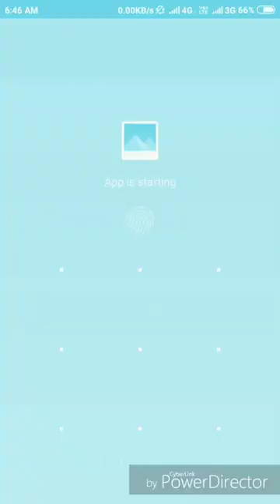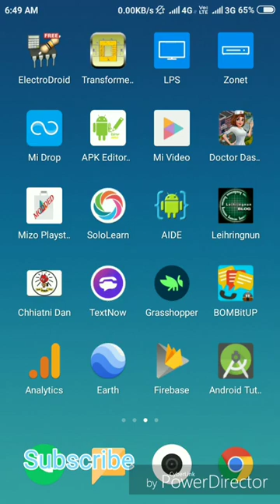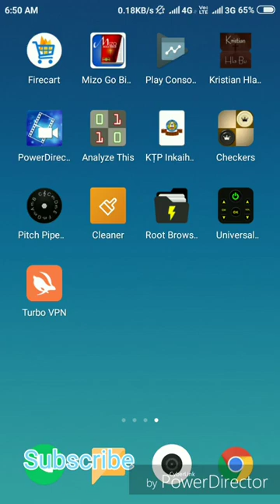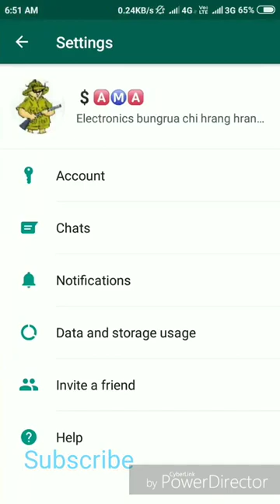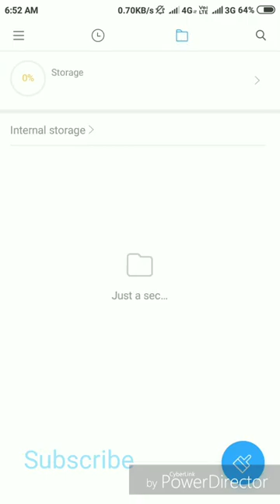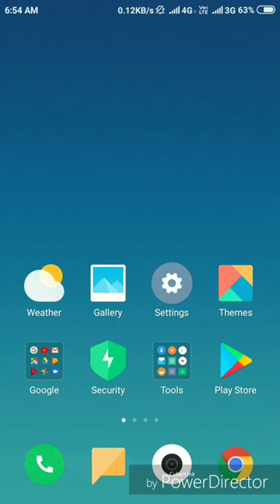Whatsapp media not show in gallery (solved)